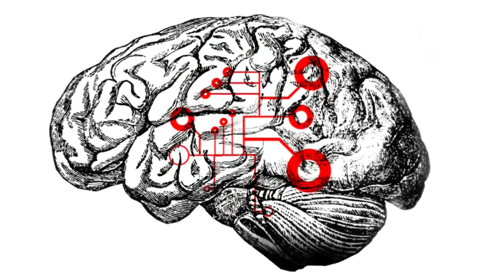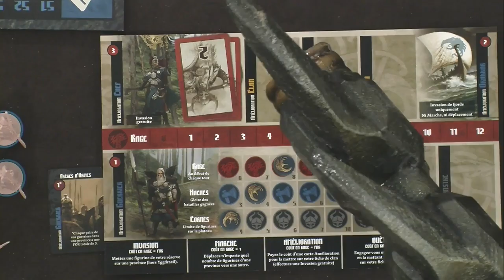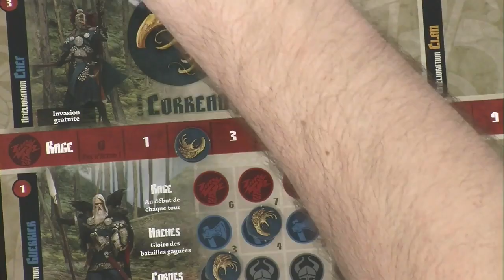Blood Rage, de la partie !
Après les explications de Monsieur José de "Blood Rage" , voici un début de partie afin de voir comment fonctionne le jeu !